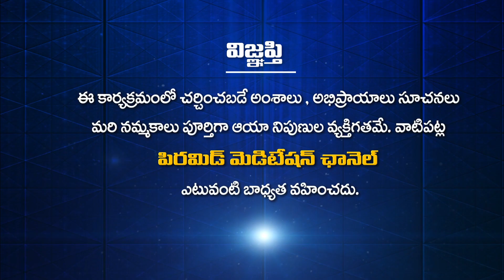వన్ మీడియా నెట్వర్క్ లిమిటెడ్ గురించి వివరణ#OkaPyramidMasterAtmaKatha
వన్ మీడియా నెట్వర్క్ లిమిటెడ్ గురించి వివరణ | Oka Pyramid Master Atma Katha | Vasantha Shastri| Anand Buddha

🛰🛰🛰 ఈ కేబుల్ ఆపరేటర్లలో TVలో "PMC తెలుగు" చూడండి:
📺 Airtel DTH: 945
📺 Gio TV: 1115
📺 APFiber: 36
📺 Act Vizag: 78
📺 Act Nellore: 89
📺 BCN: 75
📺 TCN: 85
📺 City Cabel Network: 97
📺 SSC Digital Network: 95
📺 RAM Netcam: 199
📺 Yuvaraj Digial Network: 17
📺 Mahesh Network: 53
📺 My Digital Network: 44
📺 CPC Digital Network: 444
📺 Uddanam Grameena Cable: 52
📺 SR Digital: 24
📺 GK Digital: 34
📺 NXT Digital Network: 130